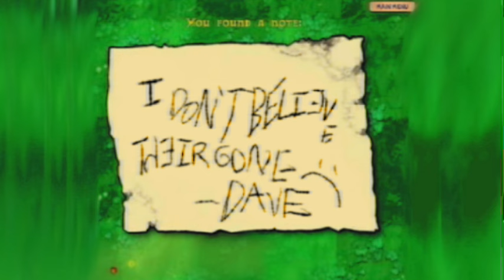Plants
Finally gone